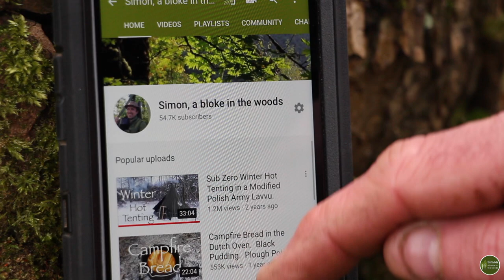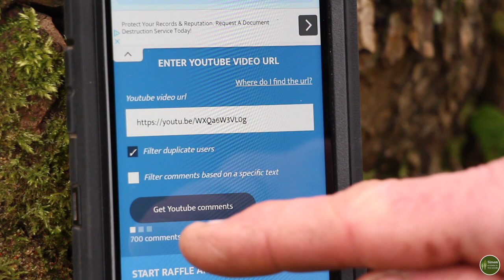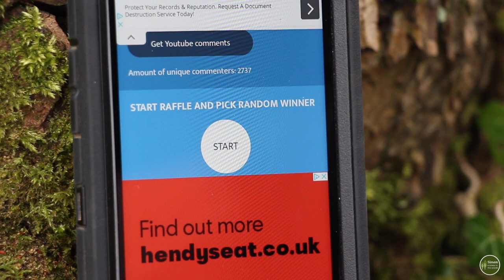50k Subscriber Giveaway. Hand-made Wooden Folding Bucksaw. The Winners are............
Thank you all so much for all your support over the past few years, the channel has gone from strength to strength, growing at a rate I could never have imagined! Without your kind words of encouragement, your support, your likes and shares and you subscription I wouldn’t still be here today filming and making videos.  Its a passion and gives me great joy to make these videos, so reading through the positive comments and knowing they are well received makes my day - every day!

The winners can get in touch with me via Messenger or Email using the details below.  I will get them packaged up and sent off.  Please be patient with the delivery, there is bound to be some delay due to the current pandemic.

I wish you and your families well.  Stay safe and take care.

Simon.

Simon, a bloke in the woods - Patch and Sticker (currently out of stock)

Or by mail at:

 Diss
 Norfolk
 IP22 9DB
 UK

Music  Rockytop       by  Audionautix